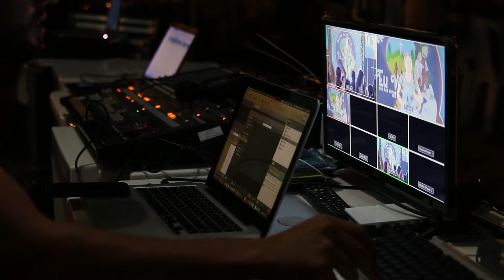het film bedrijf website